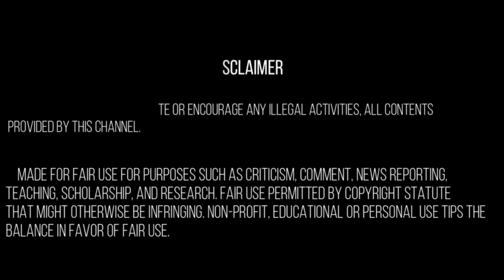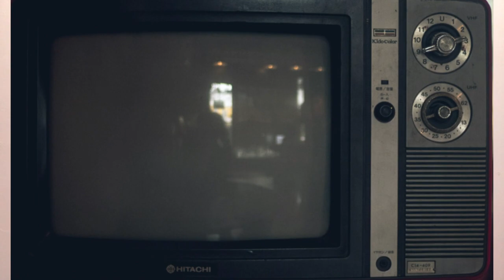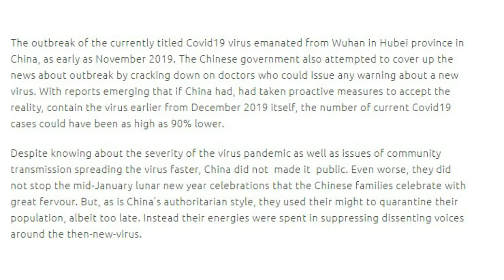Reptilian endral ena ????? . Sathi Kodpadu -David Icek -Diwan Musthafa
This Video Contains information about  The Conspiracy theory of David Icek about Reptilian. Explained in Tamil.